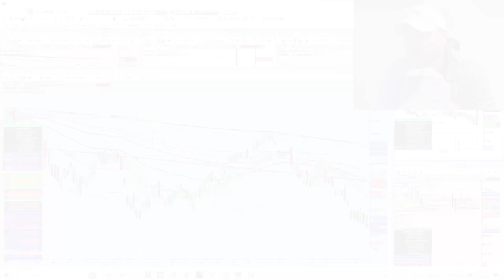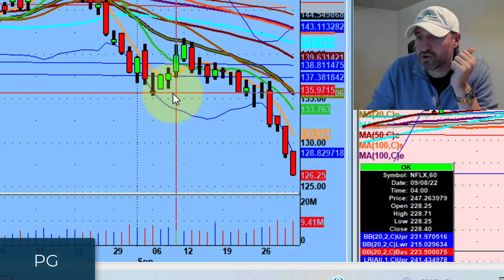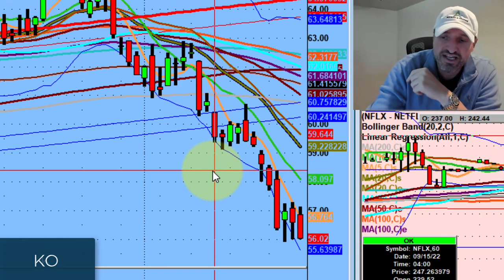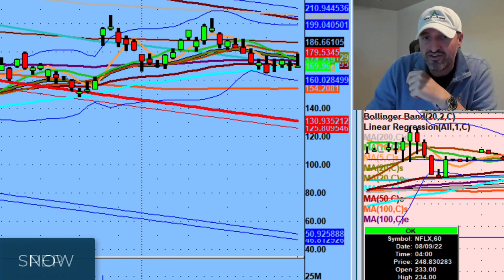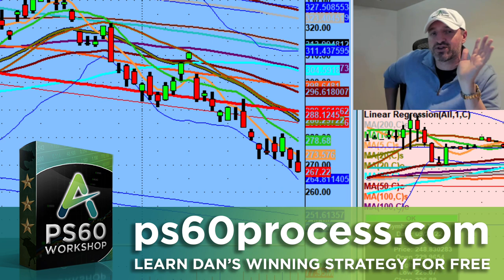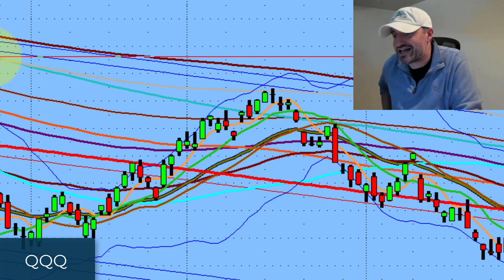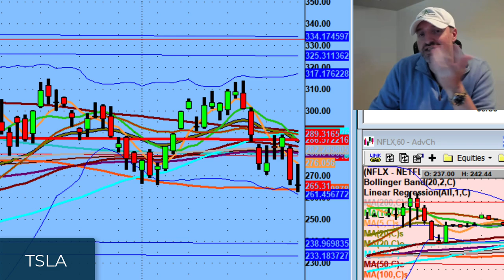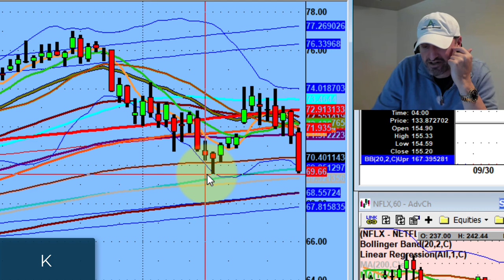Gravity is Real | Stock Market Technical Analysis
You have to have the ability to trade both sides of the market as a trader.

This weekend, we discuss the continuation of a bear market and the importance of technical analysis when trading.

💚 COMMUNITY SUPPORT 💚